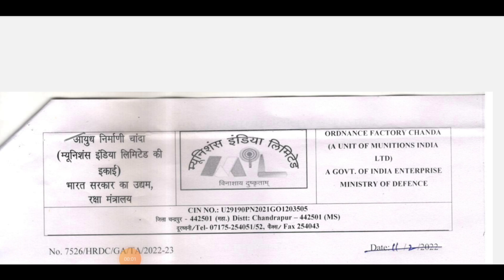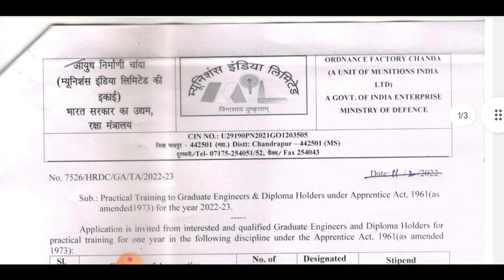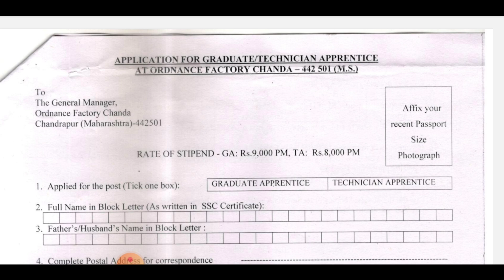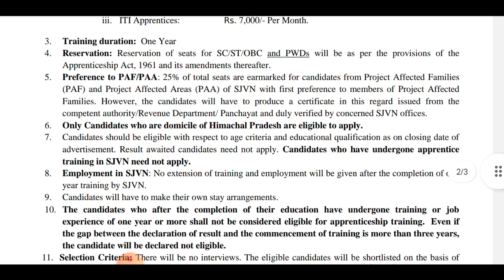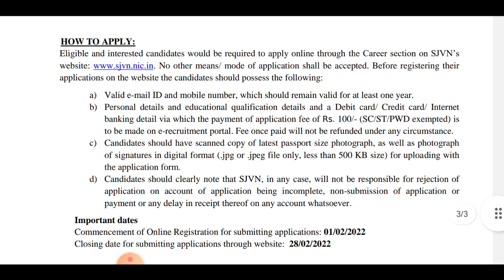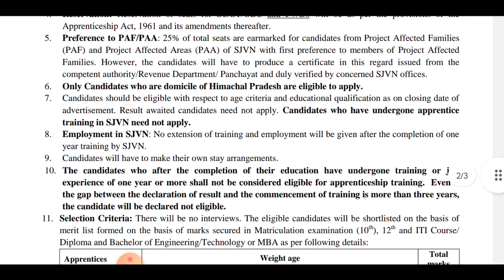1 yr Apprentices Training for civil Engineers | 400+ posts | No Exam | No Interview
10 Most watched Video of  ( CIVIL SITE VISIT )

yr

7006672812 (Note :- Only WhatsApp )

reporting, teaching, scholarship, and research. Non-profit, educational or personal use tips the balance in favor of fair .